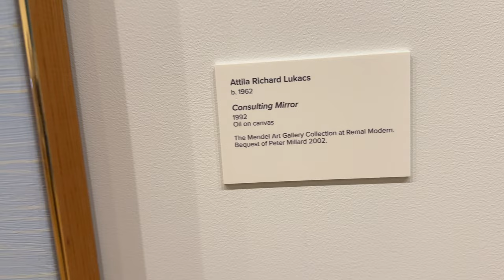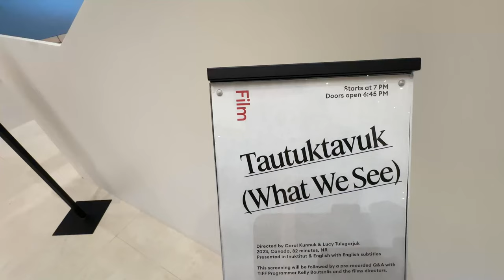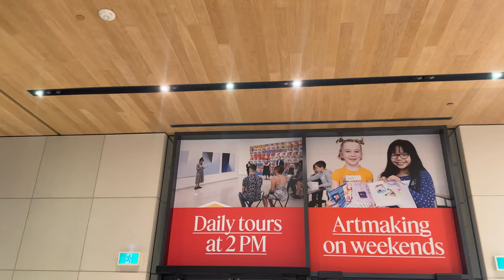SILENT VLOG | a visit to the art gallery, indigenous art,🖼️ Remai modern etc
Hey loves , I’m still pretty busy and haven’t had the time to do the sit down for the storytime but enjoy this mini silent vlog😘

Music